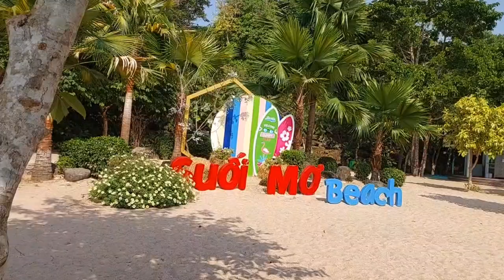Khu du lịch Suối Mơ - Đồng Nai#MinhPhuongTV#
Hôm nay kênh youtube Minh Phương TV xin chia sẻ đến quý cô bác anh chị và các bạn video đi tham quan Khu du lịch Suối Mơ - Đồng Nai#MinhPhuongTV#review